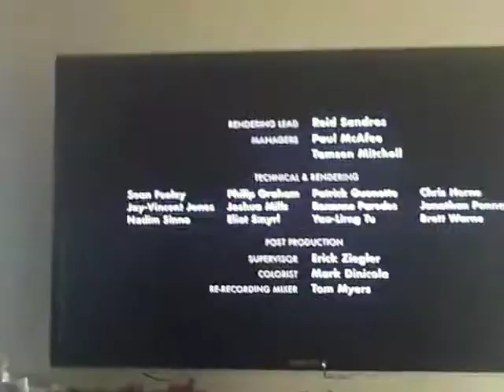Disney/Pixar Animation Studios Closing (2003/2011/2009 3D Variant)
Taken from
Finding Nemo